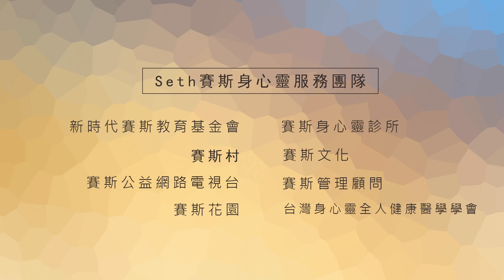【許添盛醫師/賽斯】遊戲上癮症(上) - 中文字幕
時間：2017/01/14（六）18:30-20:30
主講人：許添盛醫師
地點：台中大墩文化中心